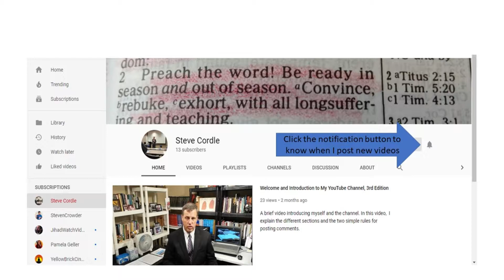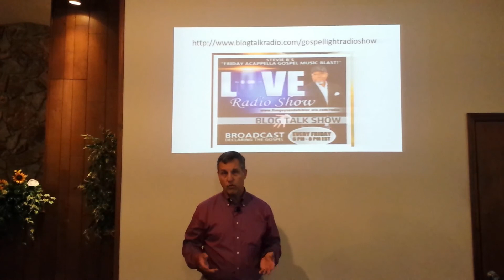Play List Intro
This video introduces this playlist, which is a video of my appearances on the Gospel Light Radio Broadcast produced by Stevie B's Media Productions.  Mostly, this will contain answers to questions submitted by listeners, but there will be some exceptions.

If you have a Bible question send to me at 2timothy4dot2dot3atgmail.com or leavev it in the comment section. You do not have to give your name